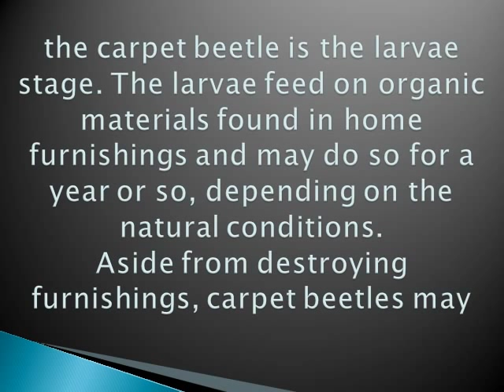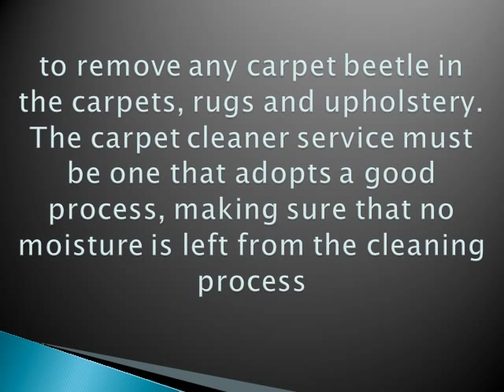Effects of Carpet Beetle Infestation in the Home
Carpet beetles are one of the most harmful pests that can invade any home. Because of their harmful and dangerous effects, removal through carpet cleaner service and thorough pest control is a must.